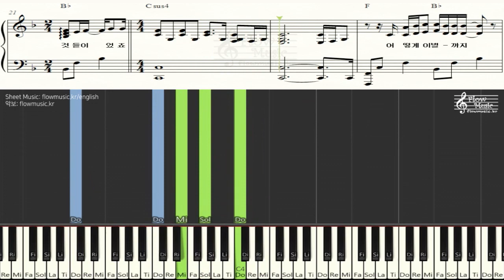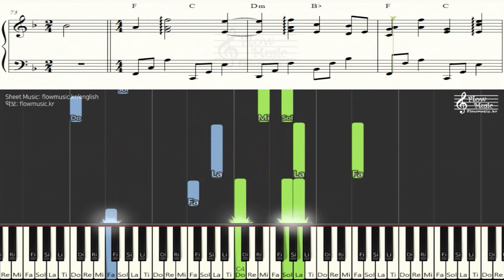AKMU - 어떻게 이별까지 사랑하겠어, 널 사랑하는 거지 피아노악보 How can I love the heartbreak, you're the one I love Piano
출처와 링크를 남기시면 배경음악, 반주로 사용해도 괜찮습니다

악동뮤지션 - 어떻게 이별까지 사랑하겠어, 널 사랑하는 거지 피아노악보 (AKMU - How can I love the heartbreak, you're the one I love Piano Sheet Music)